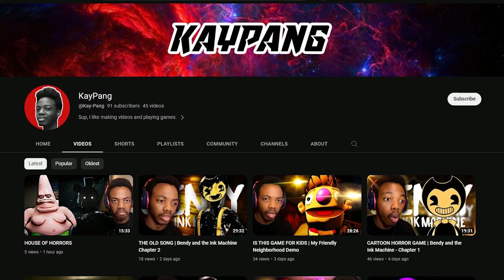THE PROJECTIONIST | Bendy and the Ink Machine Chapter 3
Are you ready for more Bendy and the Ink Machine gameplay!? CHAPTER 3 we encounter the projectionist.